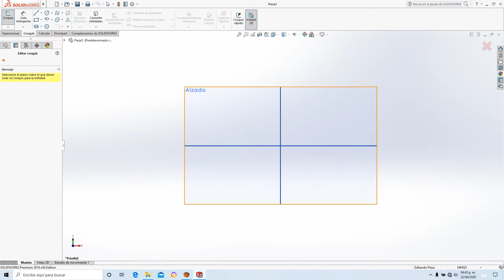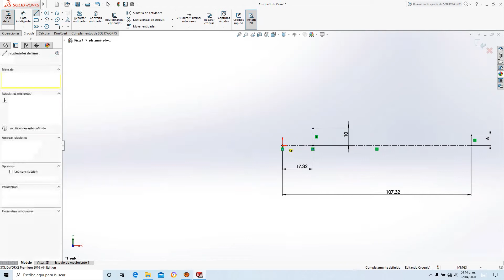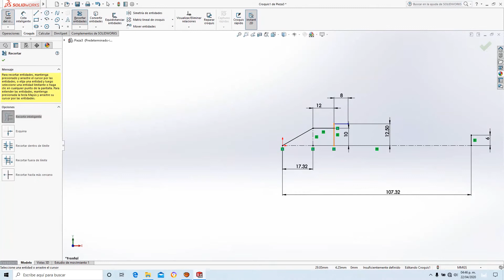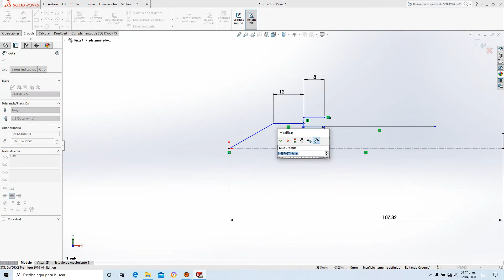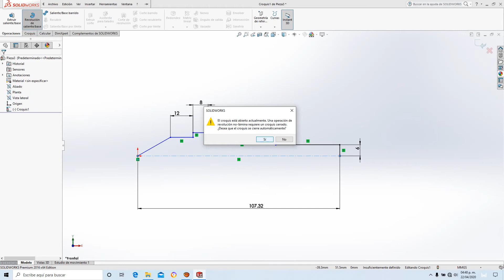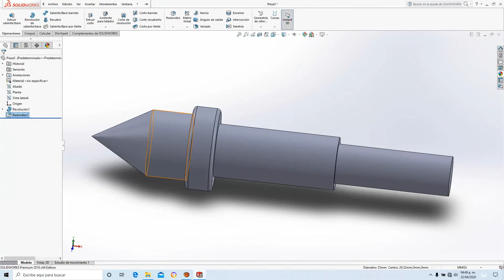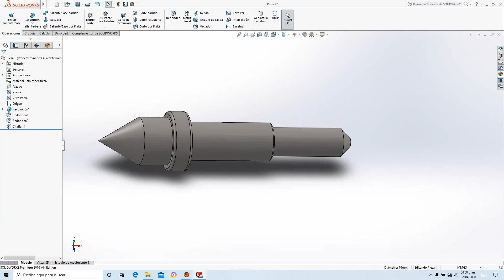SolidWorks-Contrapunto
Servicio de maquinados
Fabricaciones especiales
Diseño CAD
Venta de maquinas y herramientas